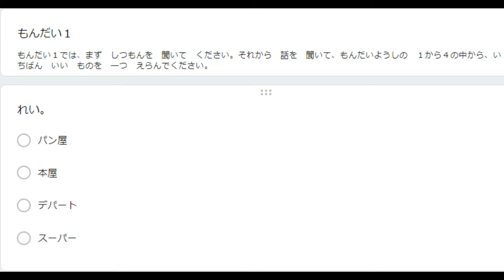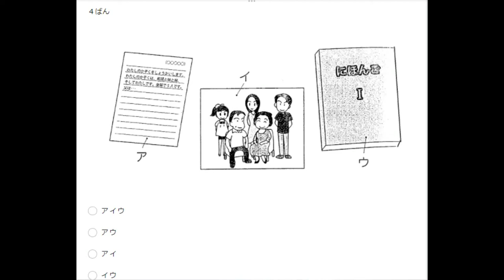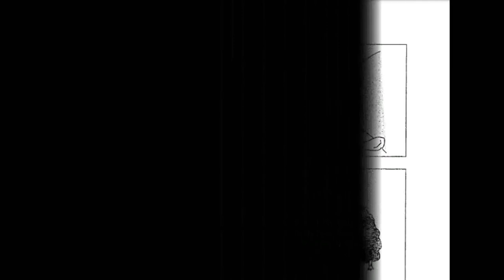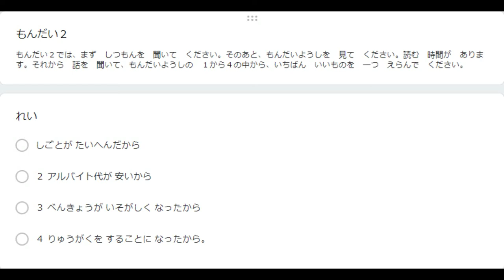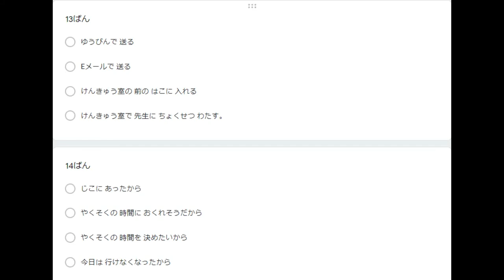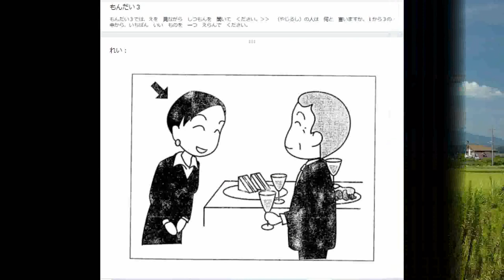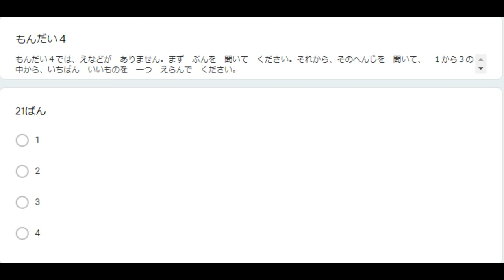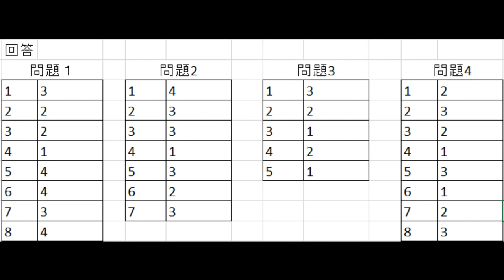JLPT N4 LISTENING 聴解練習問題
JLPT N4 LISTENING 練習問題
回答はビデオの最後にあります

Berikut adalah soal latihan choukai JLPT N4 untuk jawaban ada di akhir video
semoga bermanfaar